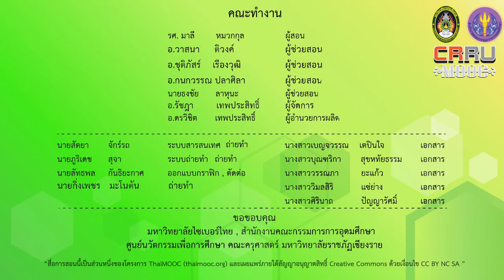การเปลี่ยนแปลงของสารอาหารในร่างกายของผู้สูงอายุ